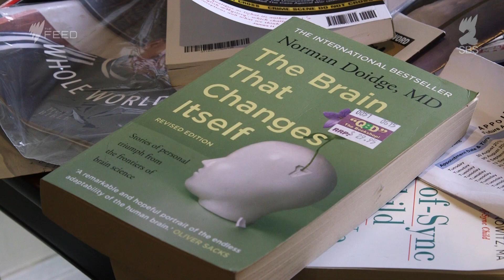The brain that changed: walking the Great Wall of China with cerebral palsy - The Feed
Andrew Short, who lives with cerebral palsy, and his trainer Lee, are applying the concept of neuroplasticity - that the brain can change - to overcome his disability.